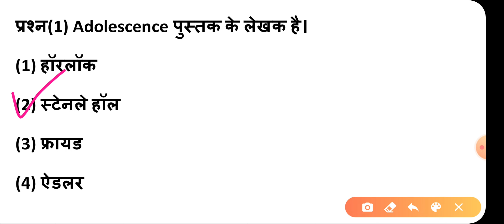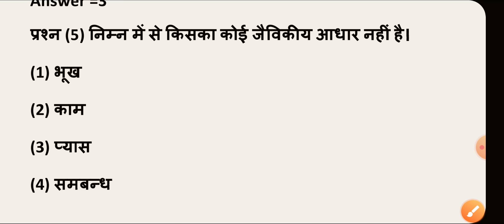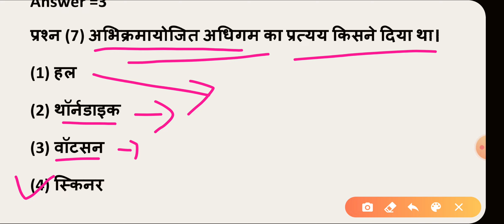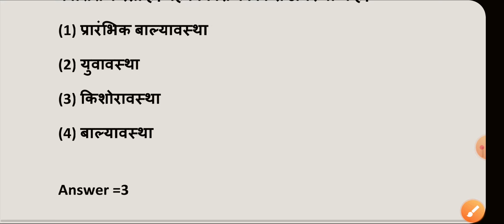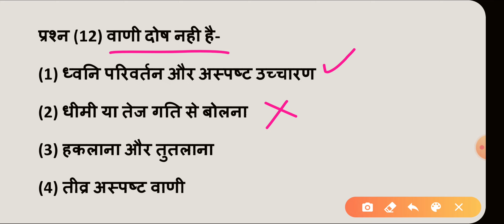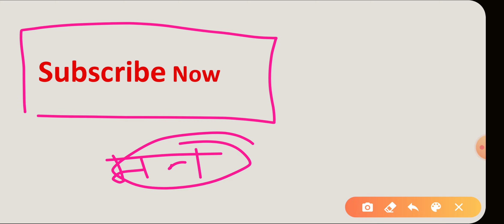मनोविज्ञान का टेस्ट सीरीज / reet exam 2020/ साइकोलॉजी टेस्ट सीरीज/ psychology ka objective question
*👌👌 मनोविज्ञान का संपूर्ण पाठ्यक्रम पर आधारित टेस्ट प्राप्त करने के लिए नीचे दी गई लिंक पर क्लिक करें
* रीट के लिए गणित की प्ले लिस्ट प्राप्त करने के लिए नीचे दी गई लिंक पर क्लिक करें
* रीट के लिए गणित का मैराथन की प्लेलिस्ट प्राप्त करने के लिए नीचे दी गई लिंक पर क्लिक करें
* नया यूट्यूब चैनल बनाने तथा यूट्यूब और गेम और मोबाइल में किसी भी प्रकार की समस्या के समाधान के लिए हमारे टेक्निकल मास्टर प्लस को सब्सक्राइब करने के लिए नीचे दी गई लिंक पर क्लिक करें
* हमारे टेलीग्राम  को ज्वाइन करने के लिए नीचे दी गई लिंक पर क्लिक करें